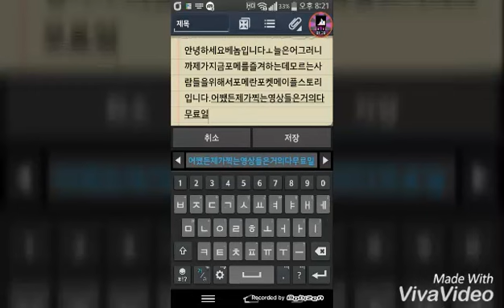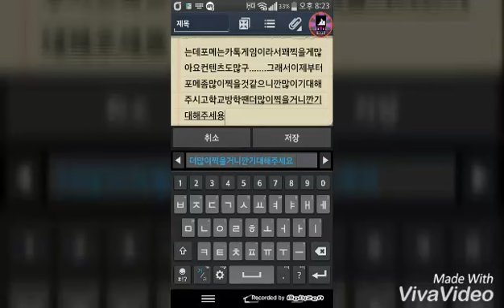공지입니다.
제가말안한이유는저희가족이다자고있어서이니양해부탁바랍니다.